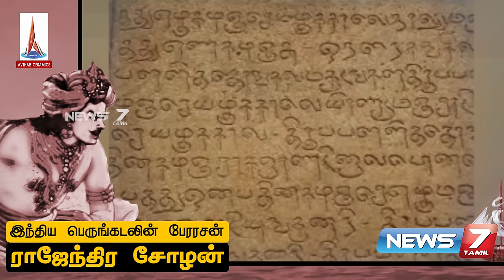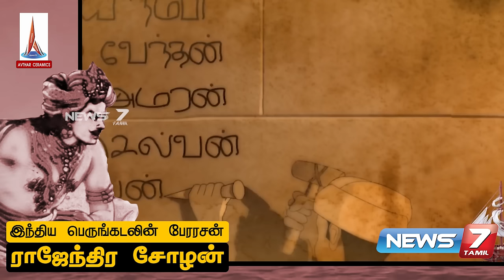இந்திய பெருங்கடலின் பேரரசன் ராஜேந்திரசோழன் கதை |History Of Rajendra Chola | GreatKing of IndianOcean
இந்திய பெருங்கடலின் பேரரசன் ராஜேந்திர சோழனின் கதை | History Of Rajendra Chola I | Great King of Indian Ocean

Rajendra Chola I or often described as Rajendra the Great was a Tamil Chola emperor of South India who succeeded his father Rajaraja Chola I to the throne in 1014 CE | He defeated Mahipala, the Pala king of Gauda in present-day Bengal and Bihar, and to commemorate his victory he assumed the title of 'Gangaikondachola', literally the Chola who conquered the (kingdoms near) Ganga and also built a new capital city called Gangaikonda Cholapuram in Tamil Nadu.